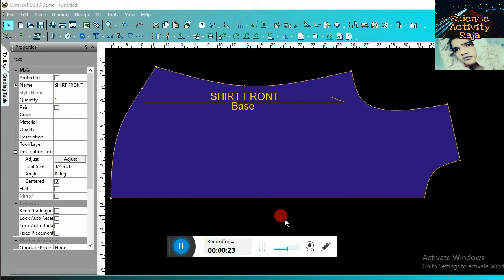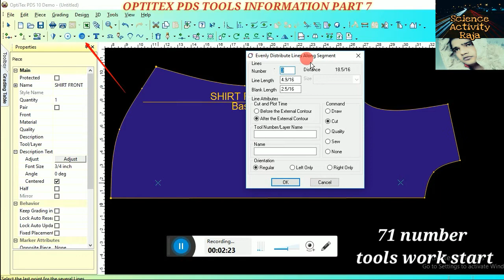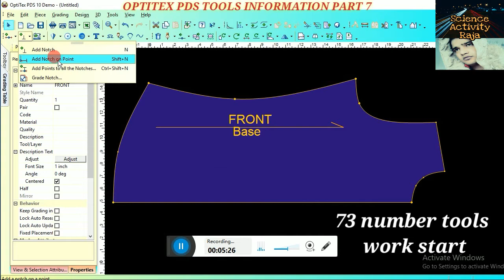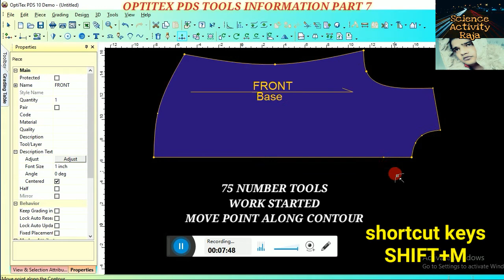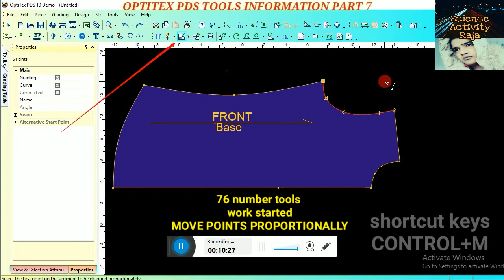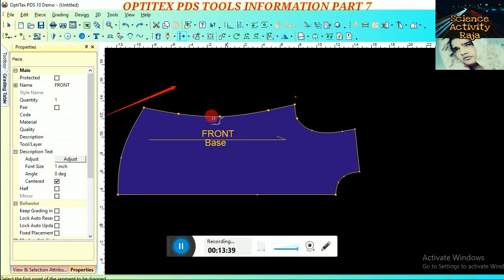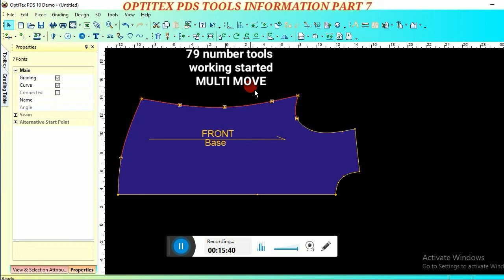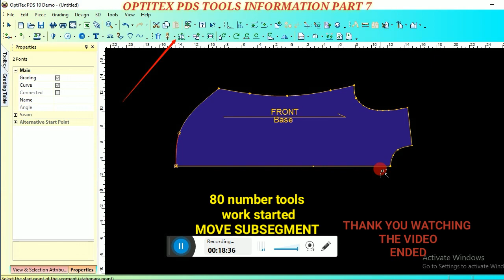Optitex Tools Tutorial 71 से लेकर 80 तक पार्ट 7 Optitex Tools Tutorial 71 to 80 Part 7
Hello guys
Is video SE aap
10 tools ki jaankri prapt kr sakte hai
71 SE Laker 80 tak

Tools number 71 ADD SEVERAL LINSE
SHORTCUT KEYS NAHI H

TOOLS NUMBER 72 NOTCH
SHORTCUT KEYS ( N )

TOOLS NUMBER 73 ADD NOTCHE ON POINT
SHORTCUT KEYS SHIFT+N

TOOLS NUMBER 74 ADD POINT TO AAL THE NOTCHES
SHORTCUT KEYS CONTROL+SHIFT+N

TOOLS NUMBER 75 MOVE ALONG
SHORTCUT KEYS SHIFT+M

TOOLS NUMBER 76 MOVE PROPORTIONALLY
SHORTCUT KEYS CONTROL+M

TOOLS NUMBER 77 MOVE POINT PARALLELLY
SHORTCUT KEYS CONTROL+SHIFT+M

TOOLS NUMBER 78 MOVE POINT
SHORTCUT KEYS CONTROL+ALT+M

TOOLS NUMBER 79 MULTI MOVE
SHORTCUT KEYS ( Q )

TOOLS NUMBER 80 MOVE SUBSEGMENT
NOT SHORTCUT KEYS
VIDEO DEKH KAR AAP TOOLS BAAR SE LE SAKTE HAIN

THANKS